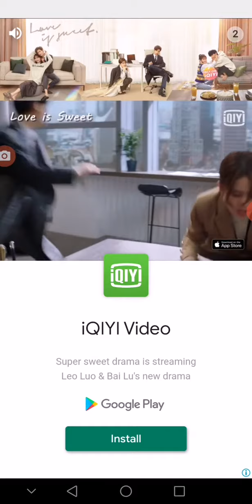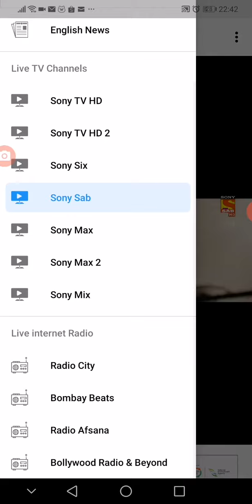sony hindi/india/indian channel🇮🇳 sony